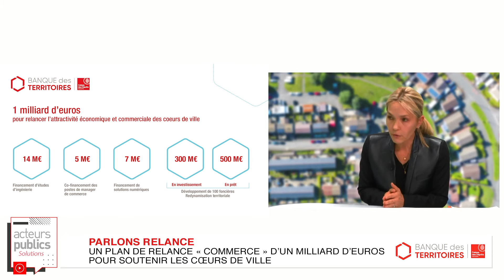Acteurs Publics - Gisèle ROSSAT-MIGNOT - Plan de relance COMMERCE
La Banque des Territoires a livré un plan de relance avec de nouveaux moyens et de nouvelles modalités d’intervention pour accompagner l’urgence du secteur du Commerce : digitalisation des commerces, aide à la structuration de foncières, etc.
Avec Gisèle Rossat-Mignod, directrice du réseau de la Banque des territoires.